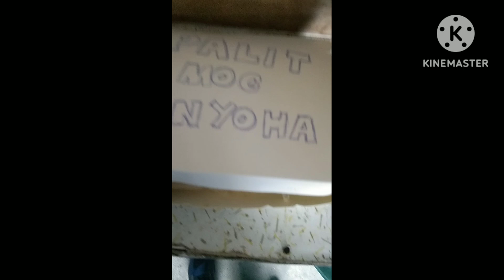Pag Palit Mog Inyoha Oy.. 🤣🤣🤣🤣